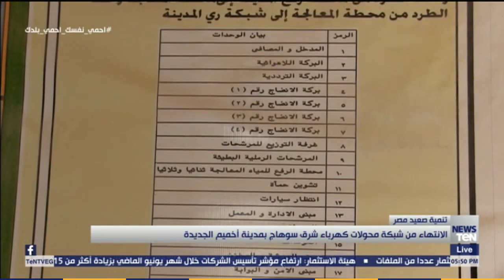الانتهاء من شبكة محولات كهرباء شرق سوهاج بمدينة أخميم الجديدة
أخبار_TeN | قال الدكتور عاصم الجزار، وزير الإسكان والمرافق والمجتمعات العمرانية، اليوم السبت، إنه تم الانتهاء من تنفيذ شبكة محولات شرق سوهاج جهد ٥٠٠ /٢٢٠ /٦٦ / ٢٢ ك.ف، على مسطح 27 فدانًا بمدينة أخميم الجديدة، بهدف ربط شبكة كهرباء الصعيد على جهد 500 ك.ف، وإنجاز أعمال المرافق لزيادة الفرص الاستثمارية بمدينة أخميم الجديدة.